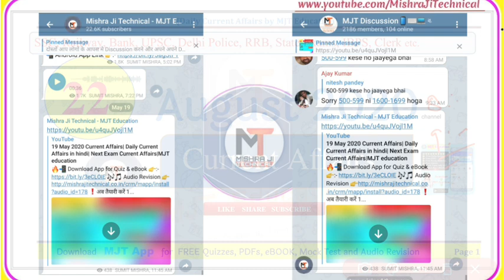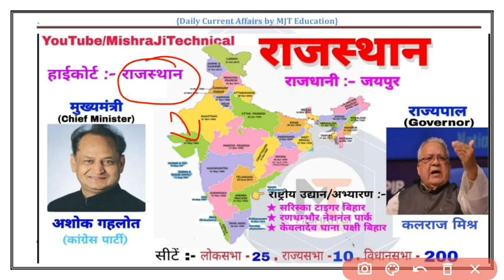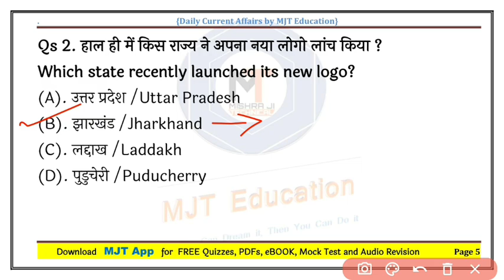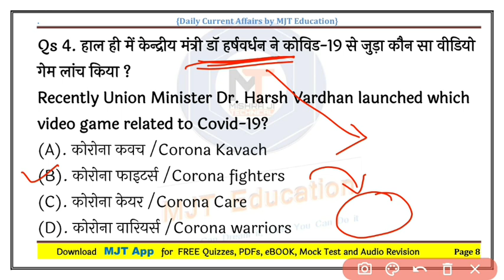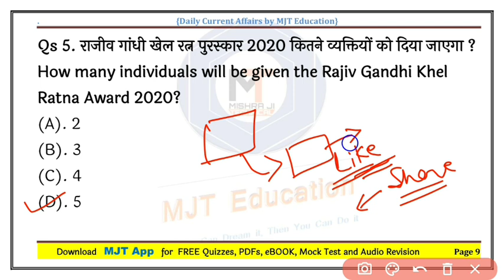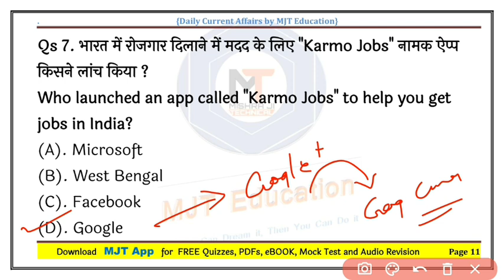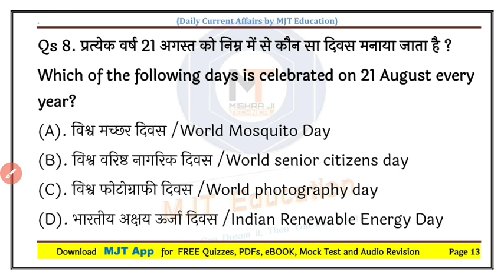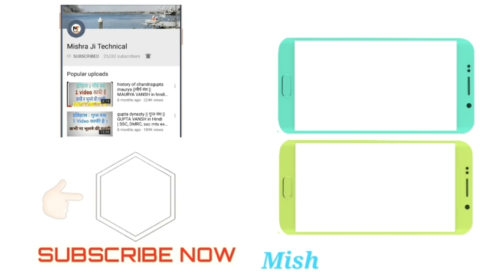22 August 2020 Current Affairs| Daily Current Affairs in hindi, next exam Current Affairs, next dose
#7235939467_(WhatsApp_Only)